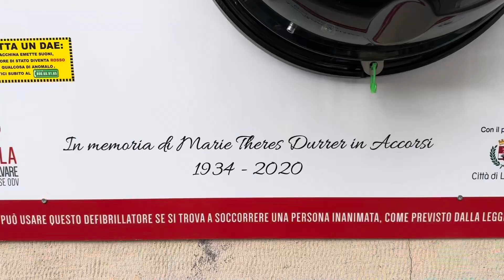Legnano: al parco Ex-Ila una nuova postazione DAE